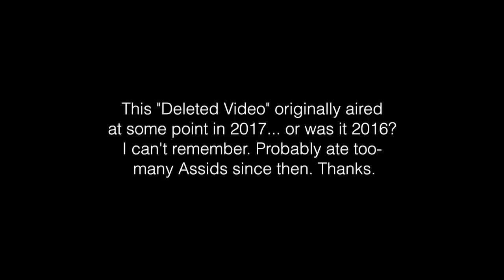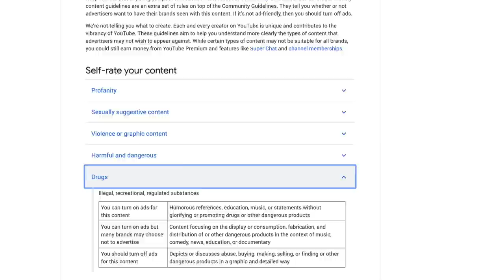Adam Goes Into a Sensory Deprivation Tank HIGH | Deleted Video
This popular previously DELETED video finally gets a re-release! I hope you guys enjoy. Cheers! ~Follow on Instagram